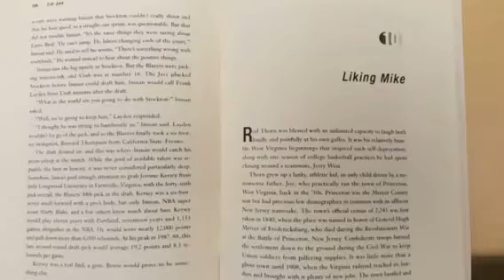NBA TV: What if Michael Jordan and Hakeem Olajuwon Played Together? Part 4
NBA TV discusses the possibility of basketball legends Michael Jordan and Hakeem Olajuwon playing together.